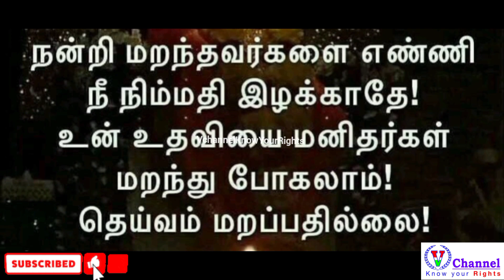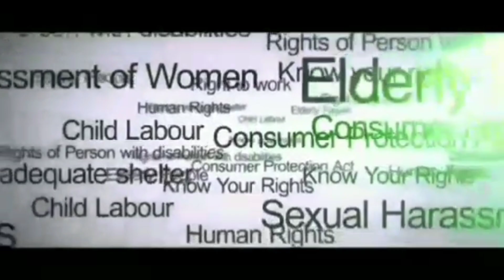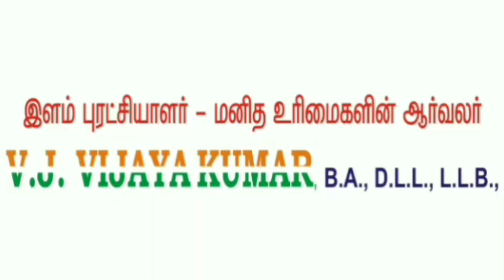பழைய குருடி? சிந்திக்க வைக்கும் பேச்சு!🤔🤔🤔|Tami Motivationspeech💪💪💪| Vchannel Know Your Rights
Follow :Vchannel Know Your Rights!